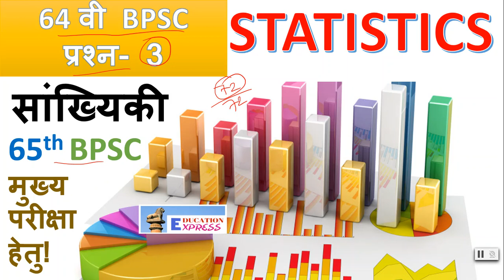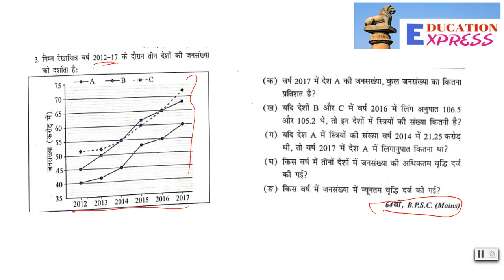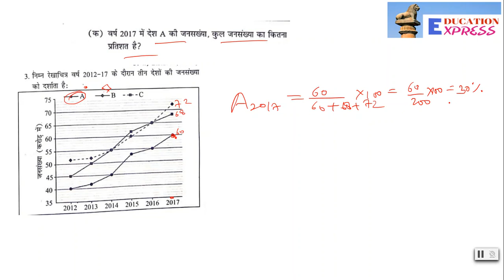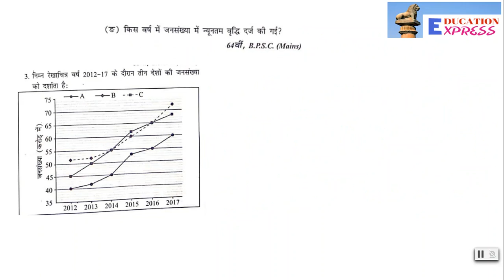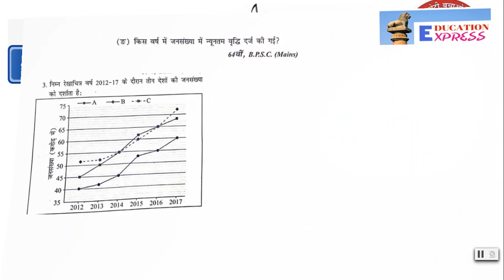सांख्यिकी । Statistics । Question-3। 64th bpsc statistics previous year solution । In a simple way ।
सांख्यिकी । statistics bpsc mains । Question-3। 64th bpsc statistics previous year solution ।  BPSC
By- Sonveer Yadav (AAO, New Delhi)